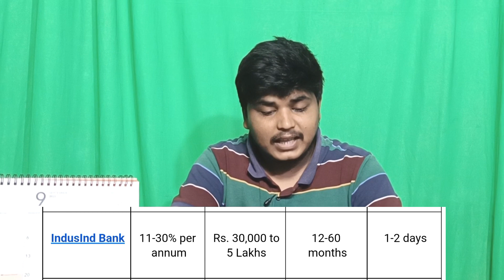Top 25 Loan Apps to get instant loan || Loan app || Best loan apps